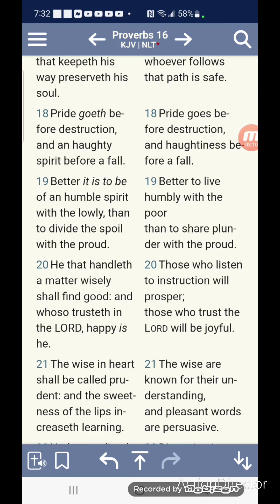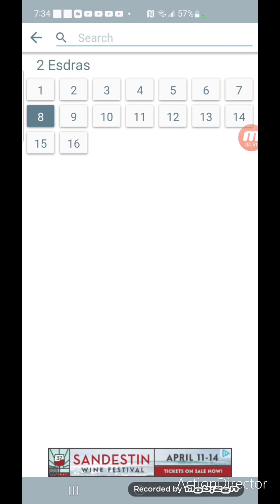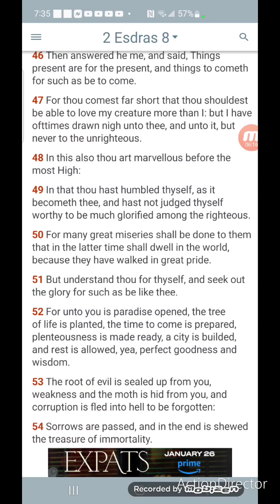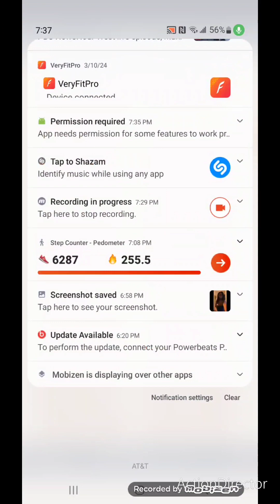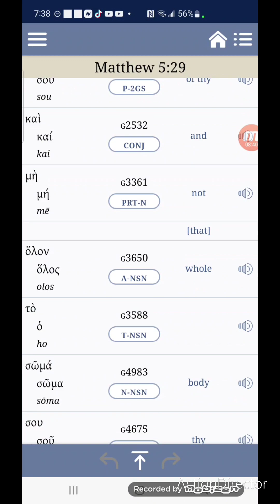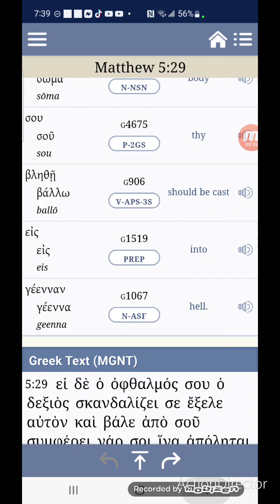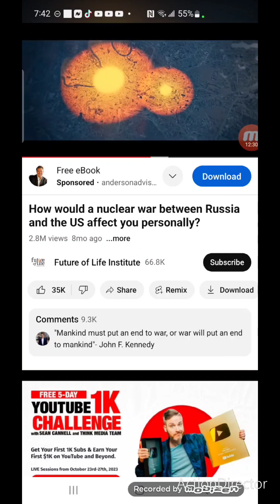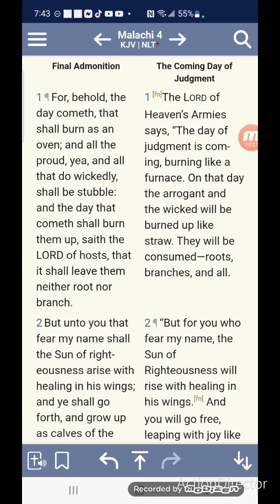Pride Before Pain